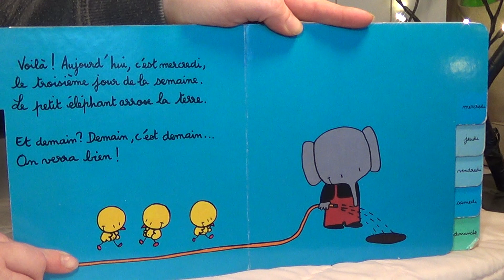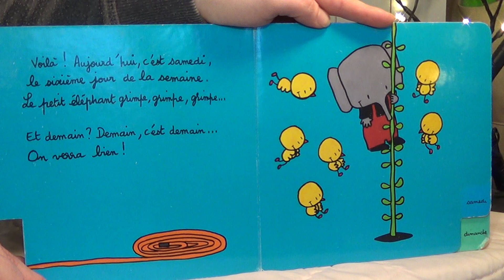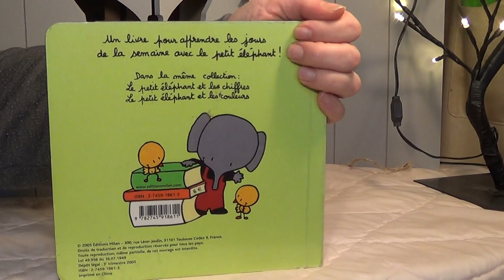Le petit éléphant et les jours / Histoire pour les enfants en Français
Milan jeunesse
Edouard Manceau